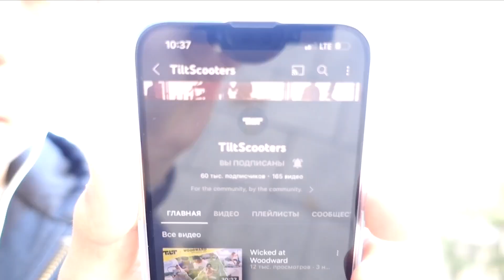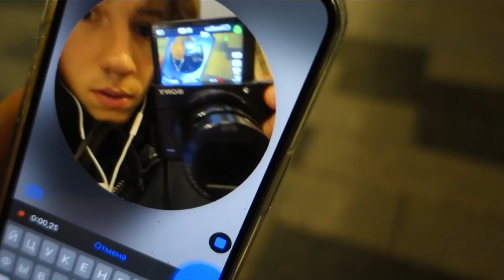ДОБРЫЙ ВЕЧЕР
напишите в комментиках как вам и что вообще думаете!

можете еще идеи какие-то предлагать^^